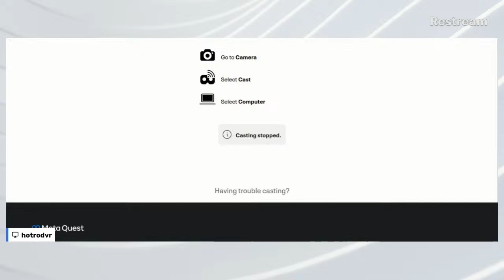playing gorilla tag code is hotrodvr1